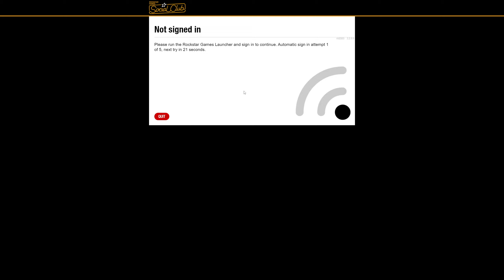GTA III Definitive Edition